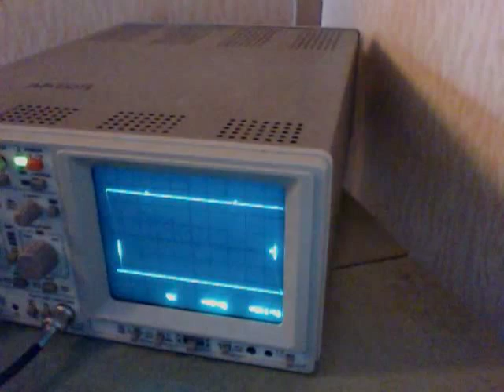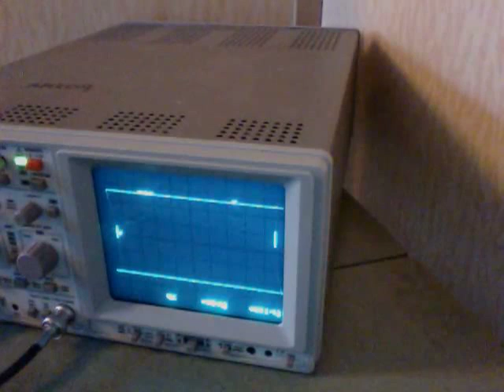Tennis for Two and Pong on an oscilloscope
We made this setup at SCN ) using the original source code of Evil Mad Scientist. We hacked it a bit to make it more fun, so there is faster gameplay and a smaller window to hit the button. We also added Pong and Snake-360 (which does not work well enough to show now)

The source is not yet available but will be!

Music by Urmas Sisask, played by the Grieg Pianoduo from Groningen